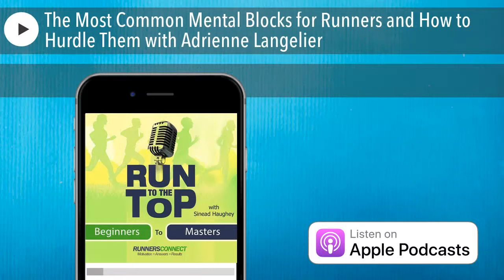The Most Common Mental Blocks for Runners and How to Hurdle Them with Adrienne Langelier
When it comes to running, some days are great, some are mediocre, and some are, well, horrendous. The same is true for runners of all skill level, and this volatility is not only what makes running one of the most mentally challenging sports out there but also one of the most rewarding. If you know how to leap the mental barriers. That’s why in this episode we’re speaking with runner, counselor, and sports psychology consultant Adrienne Langelier.  A Woodlands, TX native, Adrienne combines her own athletic experience with a background in applied sports psychology to help runners hurdle the mental roadblocks so common in running. Listen in as Adrienne shares her advice on how to strengthen your mind and overcome the mental blocks that might be holding you back. Questions Adrienne is asked: 2:02 How did you first get into running and how did you decide to become a sports psychology consultant?   10:05 What do runners of all skill levels have in common when it comes to mental barriers?   13:57 How would advise runners set short, intermediate and long-term goals for themselves?   18:19 What is the difference between intrinsic and extrinsic motivation and what do they mean in terms of running?   19:51 How can extrinsically motivated runners stay driven once they achieve goals such as weight loss or set a PR?   22:37 How would you advise someone who is having negative thoughts going into a big race?   29:37 Do you use visualization with your clients and, if so, how?   32:33 How would you advise a runner who is experiencing difficulties or setbacks within a race?   36:28 How can runners not get swept up in a comparison trap to other runners?   43:03 How can runner’s improve their mental capacity?   Quotes by Adrienne: “Yes we have limits - whether that’s genetics, environment, whatever it is - but a lot of runners tend to impose greater limits than that actually already exist.” “One of the biggest obstacles that I see runners fall into is rigid goals.” “Pick something that scares you, but it’s scary to where you want to run towards it. You want it to be challenging but not threatening to you.” “Negative thinking has been shown in studies to increase muscle tension, which in turn affects our breathing negatively and affects our blood flow. If our body’s tight, our mind’s tight.” “If there’s something like inputs in the environment or there are triggers that are driving the negative thinking, do your best to eliminate them if you have control over them.”   Want more awesome interviews and advice? Subscribe to our iTunes channel   Mentioned in this podcast: Adrienne's Psychology Today Profile Adrienne's Blog Follow Adrienne on Twitter Interview with Nick Symmonds Book - A Life Without Limits: A World Champion's Journey by Chrissie Wellington   We really hope you’ve enjoyed this episode of Run to the Top. The best way you can show your support of the show is to share this podcast with your family and friends and share it on your Facebook, Twitter, or any other social media channel you use. If more people who know about the podcast and download the episodes, it means I can reach out to and get through to the top running influencers, to bring them on and share their advice, which hopefully makes the show even more enjoyable for you! -- Thank you to our sponsors for supporting Run to the Top    Send an email to with the subject line "Run to the Top" and ask for your FREE Accel Gel samples. Don't forget to include your address!